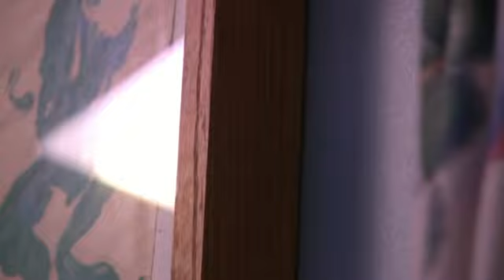Morning 9 25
Nice one.
 Maybe a little slow.
I'll have to look at it some more
work on the timing.